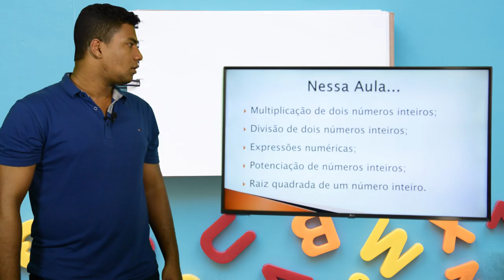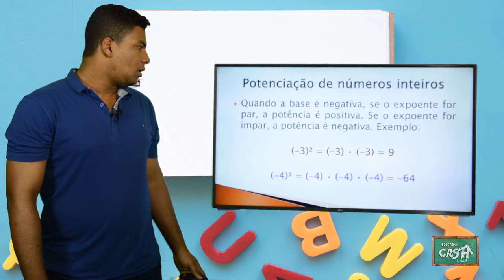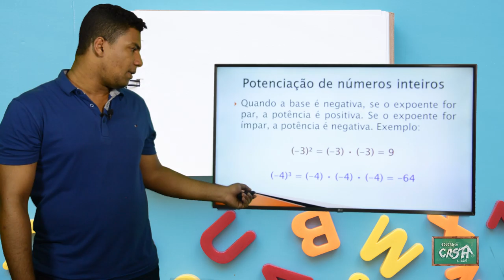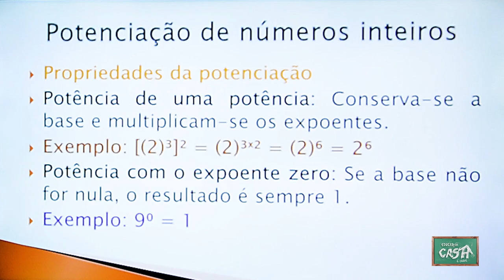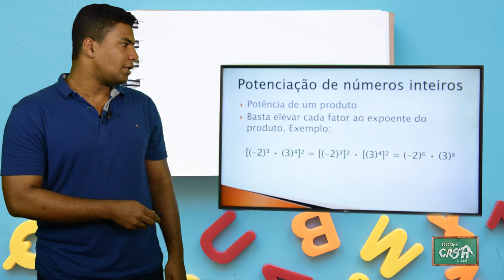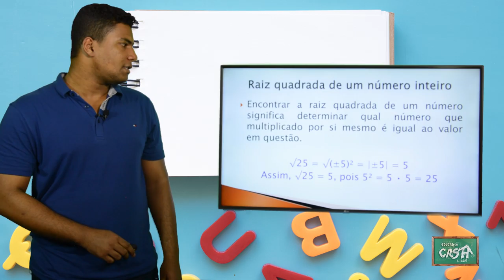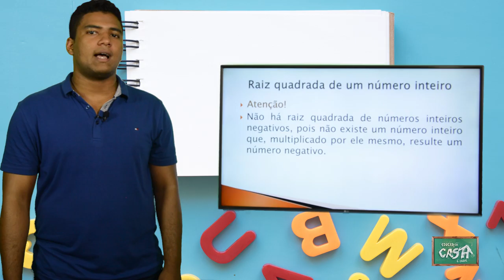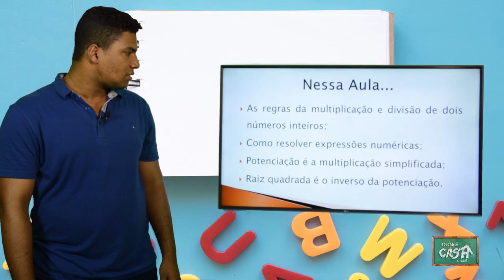7º ANO - I TRIMESTRE - MATEMÁTICA - AULA 3 - POTENCIAÇÃO/ RAIZ QUADRADA (PARTE 2)